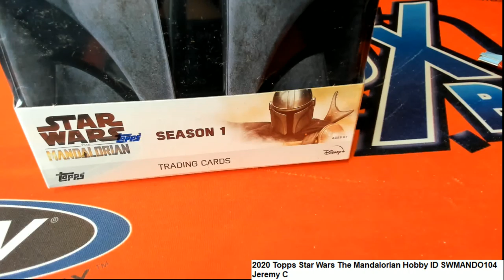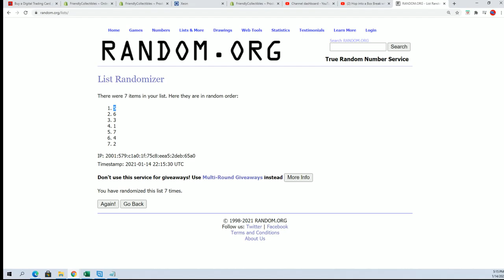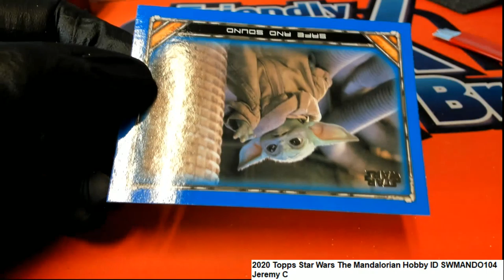2020 Topps Star Wars The Mandalorian Jeremy C's Pack ID SWMANDO104